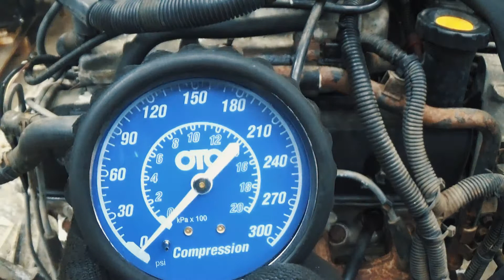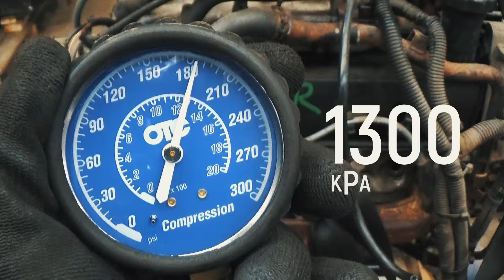2000 LAND ROVER DISCOVERY 2 L318 4.0L V8 Compression Test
BLR by Das 77 Auto
2000 LAND ROVER DISCOVERY 2 L318 4.0L V8
Mileage: 150000